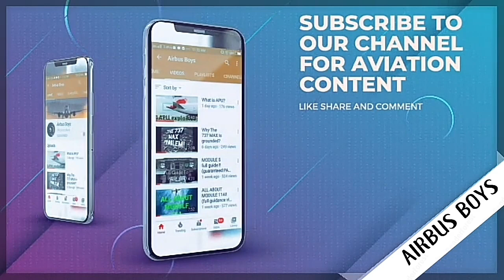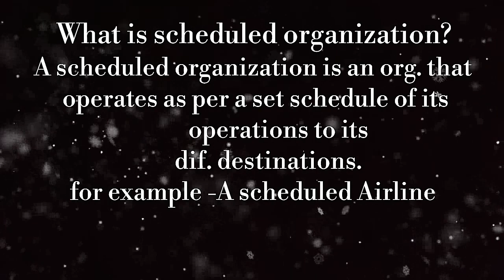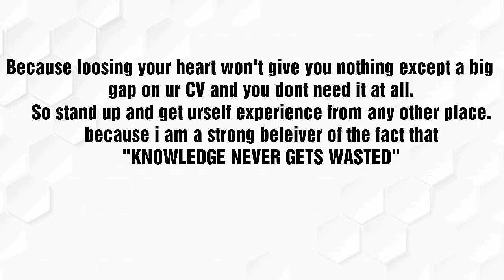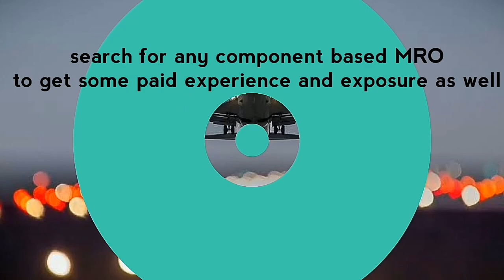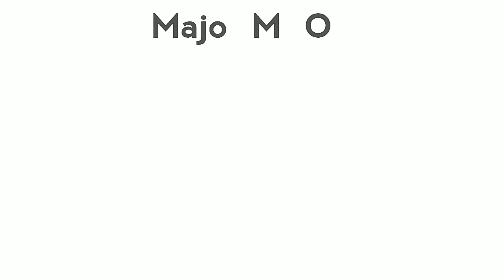How to get JOB in AIRCRAFT MAINTENANCE ENGINEERING ?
Starting a youtube channel was our dream ever since we got into aviation as engineering students.so now after being knowledgeble on diff aircraft systems and aviation terminologies , we consider ourselves eligible to make videos upon whatever we learnt from this wonderful profession.

Hope this video will helpful for you

Schedule Orgs. 👇👇👇
1:- Air India
2:- Indigo
3:- Vistara
4:- Go Air
5:- Spicejet
6:- Air Asia India

Major MROs
1:- GMR
2:- Air works
3:- Indamer
4:- Blue Dart
5:- Arrow Aviation
6:- HAMCO (Indian first third party Aircraft Maintenance Organization)
7:- Eaton and many more...

Componet Based Mros.
1:- Horizon Aerospace Pvt Ltm
2:- Haveus
3:- Max Mro and many more...

Voice-over & Editing :- Trishaad Sharma nd Chandragupt Maurya